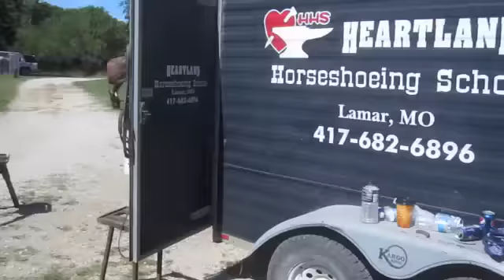Heartland Horseshoeing School. End of Week 3, 08-10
The class finishes strong with a lot of horses and some shoe building demos to end the week.  Plain hind horseshoe and sidebone shoe.